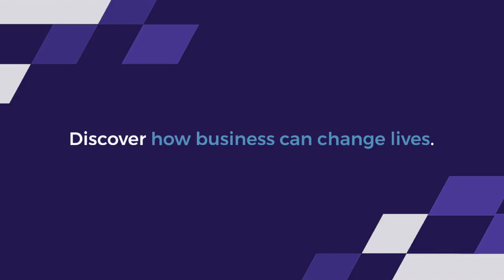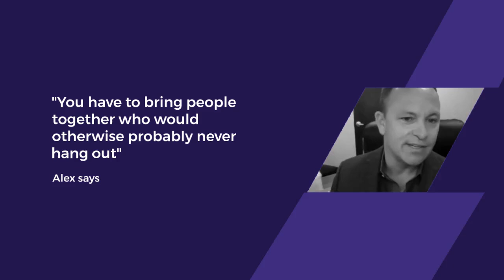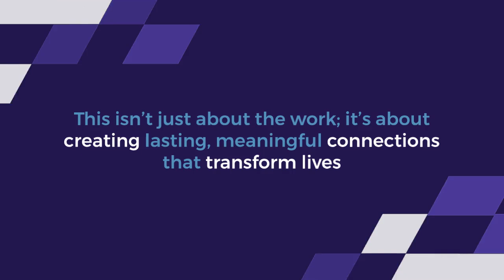The Authenticity Advantage: How Alex Price is Rewriting Corporate Impact & Grant McGaugh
"In this episode of Follow the Brand, host Grant McGaugh sits down with Alex Price, a dynamic leader redefining corporate impact through authenticity and purpose-driven leadership. From his beginnings on Madison Avenue to launching Mission Impact Strategies, Alex shares his journey of turning personal loss into a powerful career dedicated to social change. As the Interim CEO of Project Opioid, he’s tackling Florida’s opioid crisis head-on, bringing business leaders, policymakers, and communities together in ways that are both inspiring and effective.

Tune in to hear Alex’s insights on how brands can go ‘beyond the bottom line’ by blending profit with purpose, fostering authentic connections, and transforming community impact. Discover how the ‘authenticity advantage’ can drive your leadership style, build stronger brands, and create lasting legacy in the world of business.

Key Topics Covered:

The role of authenticity in leadership and corporate impact
Alex Price's transition from corporate America to community-focused work
How Mission Impact Strategies is scaling social change
Addressing the opioid crisis through innovative partnerships
Tips for integrating social purpose into your business brand

Artificial Intelligence Branding Healthcare information technology marketing